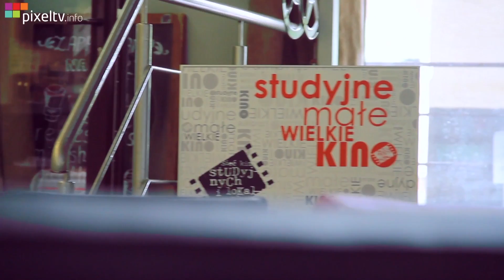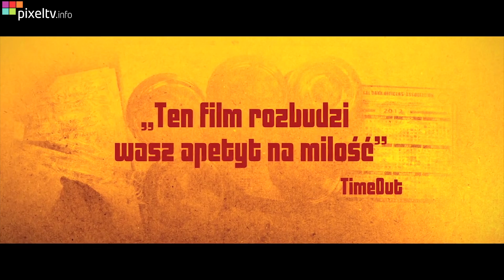Tydzień z Kinem Stacja Falenica #7